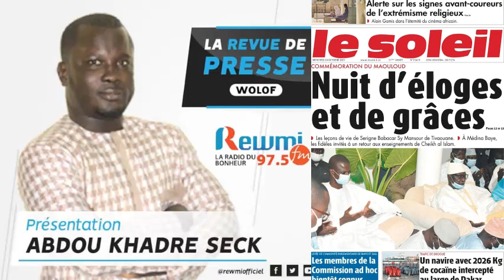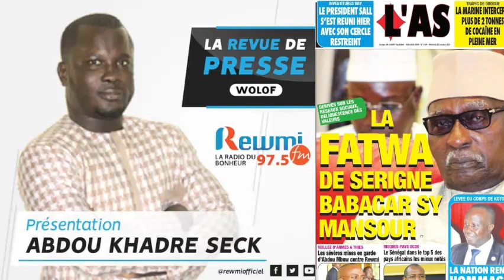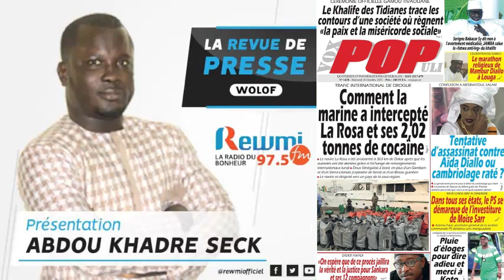REVUE DE PRESSE DU 20 10 2021 AVEC ABDOU KHADRE SECK WLF